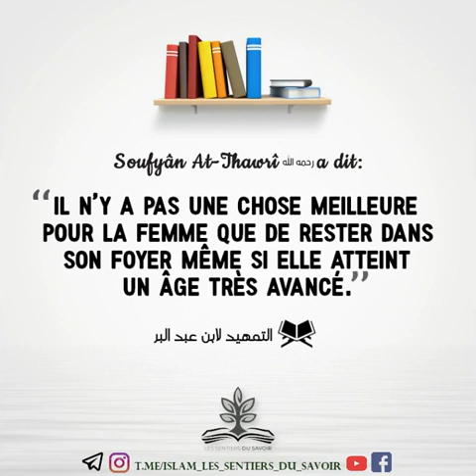RIEN DE MIEUX POUR LA FEMME QUE DE RESTER DANS SON FOYER...(SOUFYÂN AT-THAWRÎ)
Mounir ibn Ahmed al Maghribî
📥Tous les cours au format MP3 sont sur la chaîne Telegram